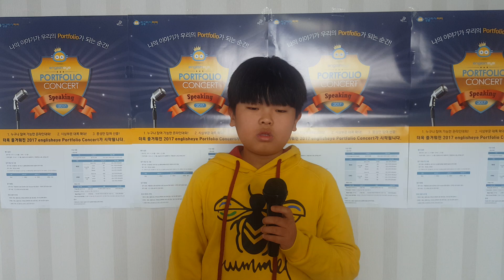잉글리시아이예천점 /고영환/ 개인전 /4학년 /BASIC 1C What I Can Do in Gym Class